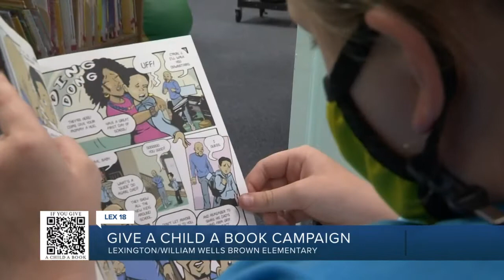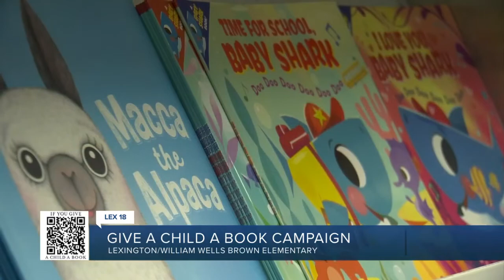Give a Child a Book Campaign